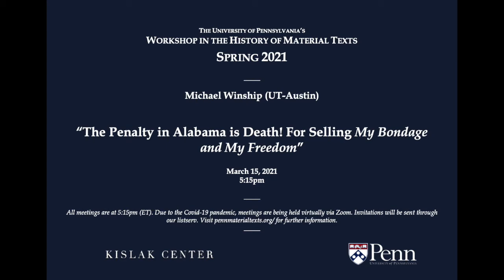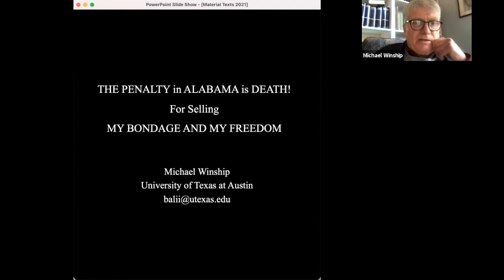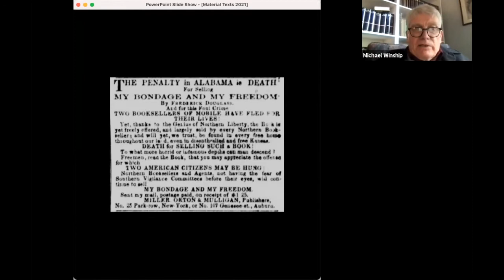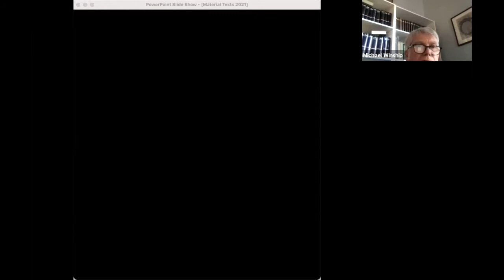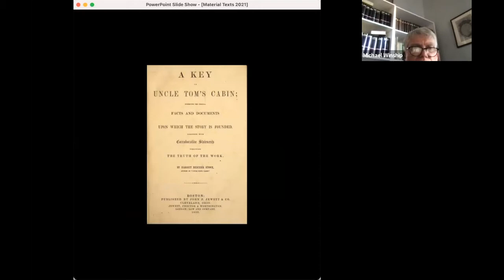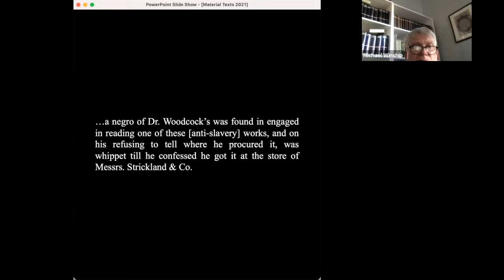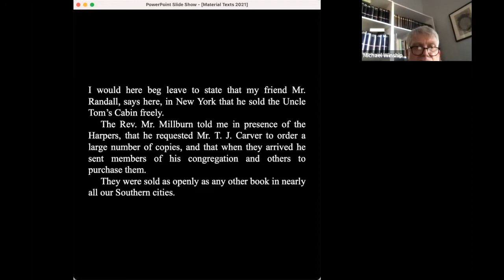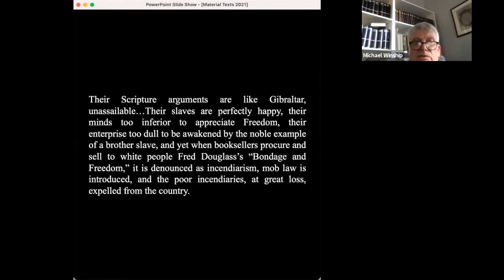Spring 2021 Workshop: Michael Winship, "The Penalty in Alabama is Death!" Mar. 15, 2021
In his talk on March 15th, Michael Winship (UT-Austin) took us on a deep dive into the little known history of how Frederick Douglass' My Bondage and My Freedom circulated in the south prior to the Civil War, telling the story of one illustrative incident in 1850s Mobile, Alabama.

Sections:
0:00 Introduction
3:27 Michael's Talk
35:40 Questions and Discussion